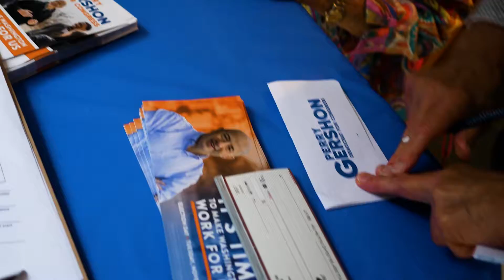Shelter Island House Party